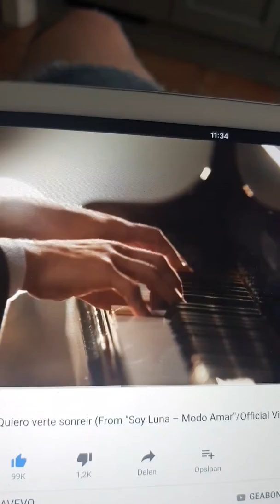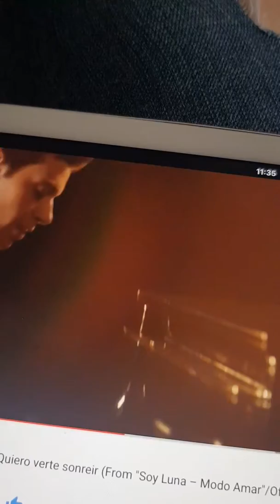Nieuw video gemaakt heb en 10 augustus